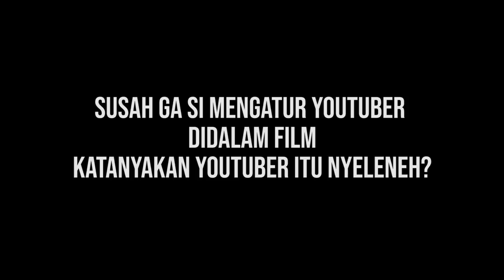JADI, SEBELUM GUE NIKAH..